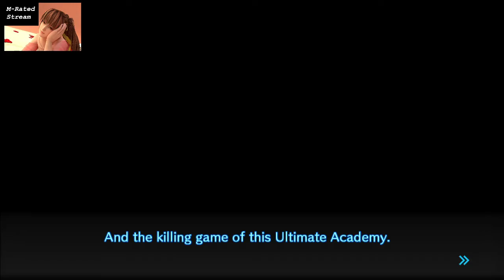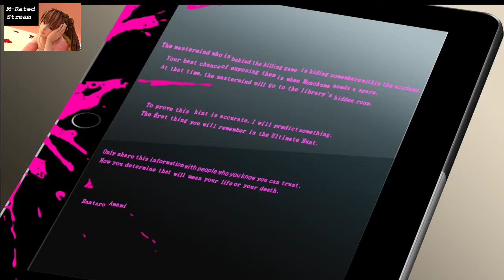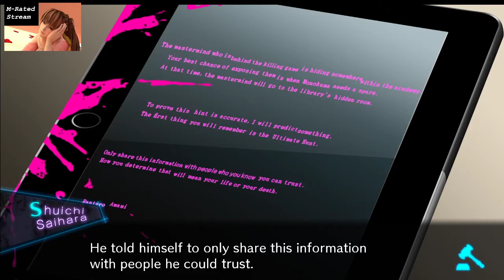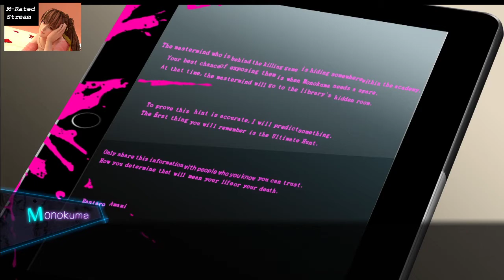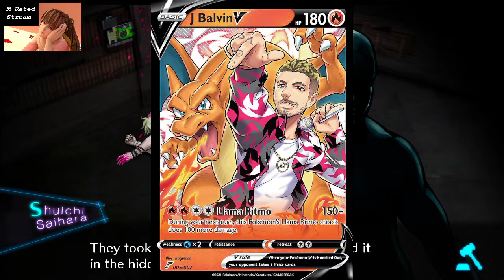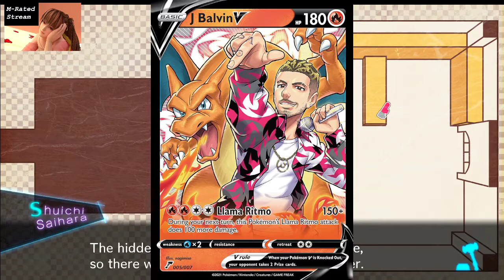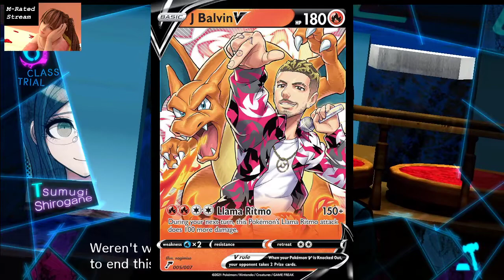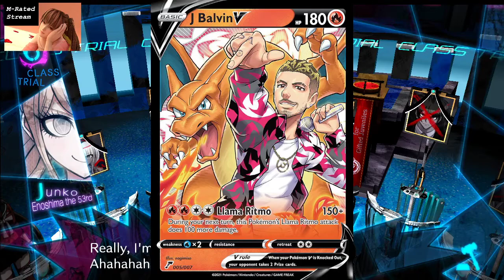Dawn in Coda V3 - Diving into One Final Trial (unedited, read desc.)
Note: There was a point where we started talking about the celebrity Pokemon cards that were made and I brought up the images to show on stream. Unfortunately, I didn't realize until after the "big reveal" that I never took off the J Balvin card, so for over an hour half the screen is covered by him...

I am currently working on an edited version that uses rerecorded footage of the parts of the game that were lost, but certain cases, especially the minigames/nonstop debates, were practically unfixable.

I will say though, it makes certain scenes unintentionally funny